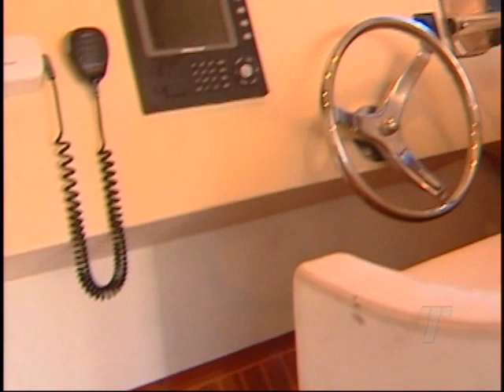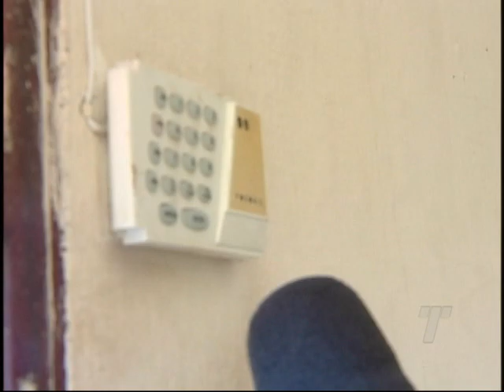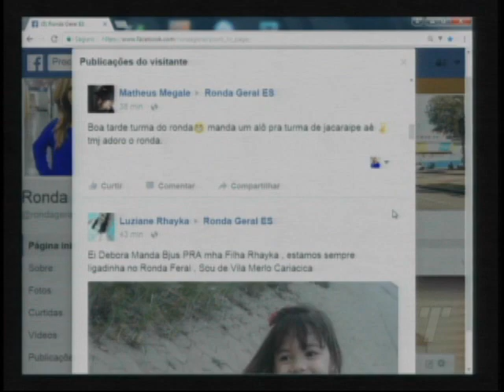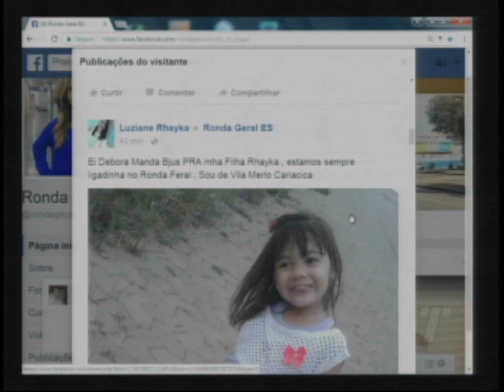Programa Ronda Geral ES do dia 27/01/17